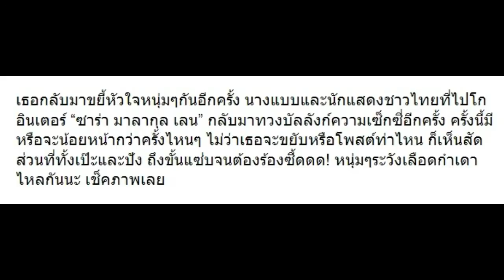10 ภาพ “ซาร่า มาลากุล” เมื่อเธอกลับมาทวงบัลลังก์ความเซ็กซี่อีกครั้ง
10 ภาพ “ซาร่า มาลากุล” เมื่อเธอกลับมาทวงบัลลังก์ความเซ็กซี่อีกครั้ง